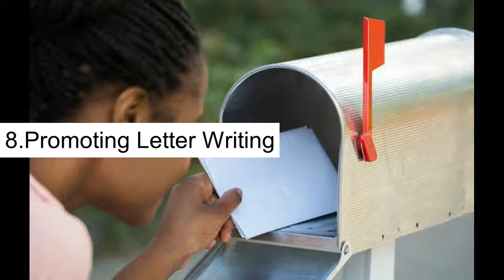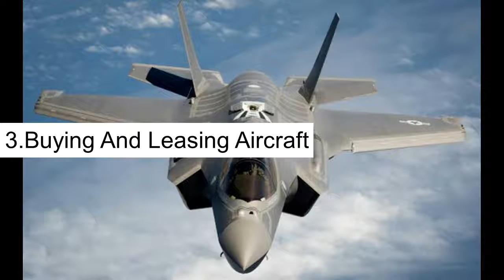10 Astonishing Government Boondoggles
10 Astonishing Government Boondoggles